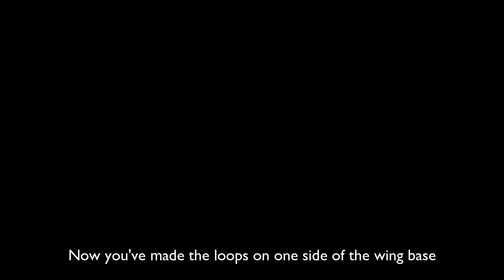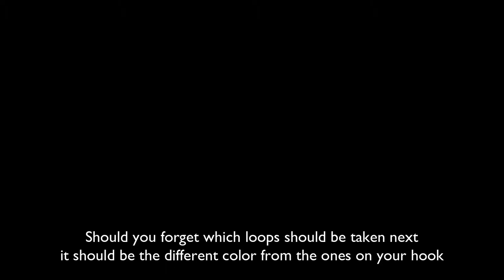Braided Loop Stitch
Learn how to do Crochet Loop Stitch and also braiding them (Braided Loop Stitch)

It's a great crochet stitch for textures and decorating purposes